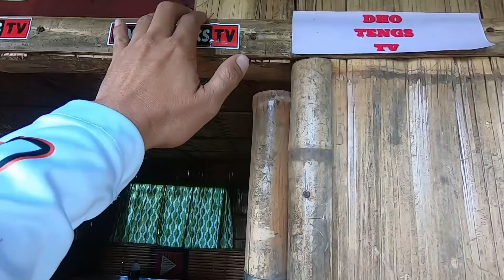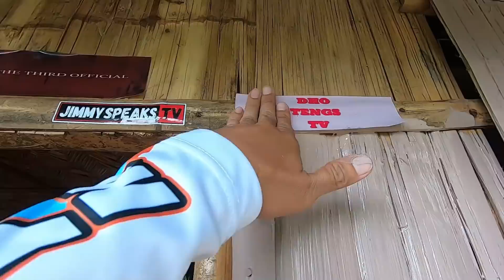PAGPINTURA SA BAHAY KUBO!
Pakisupport po pamankin ko: GHE VLOG TV

Si @MrsJimmyspeaksTVandLiam